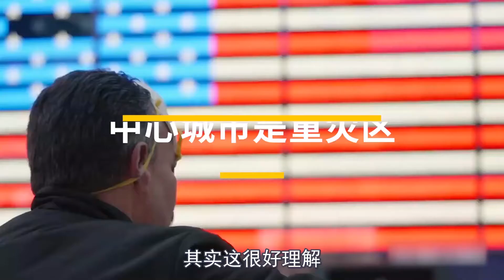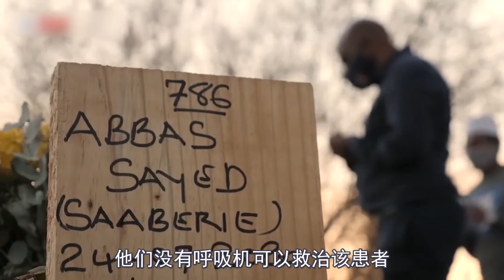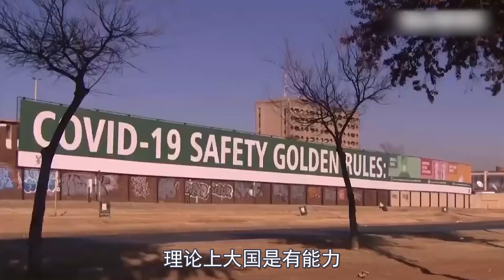全球疫情的“定时炸弹”——非洲，爆发在即，国际如何施以援手？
歡迎來到大象真白的頻道，這裡分享有趣新奇的科學知識，還有耐人尋味的科技故事。相信在這裡，你一定能找到你感興趣的內容。

大象真白TOP10

🔔你還想看到什麼有趣的主題，歡迎留言告訴我們哦~